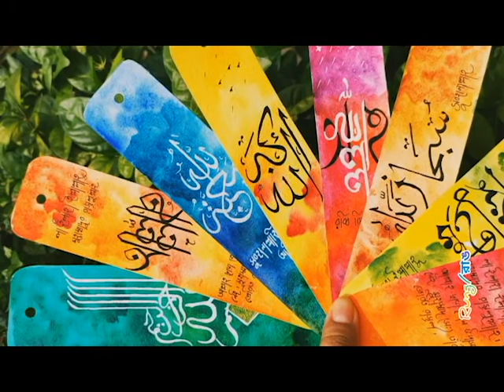Islamic Bookmarks By Rung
Hand Painted Bookmarks By Rung With various Names Of Allah.